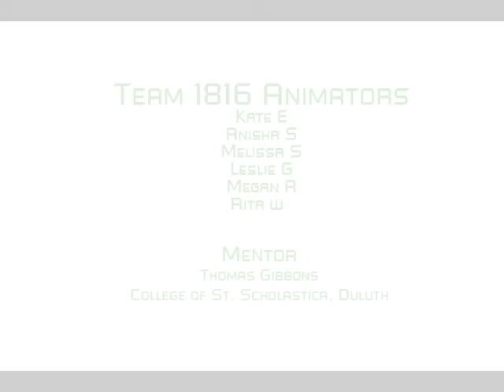2012 Safety Animation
The Green Machine's 2012 Safety Animation!